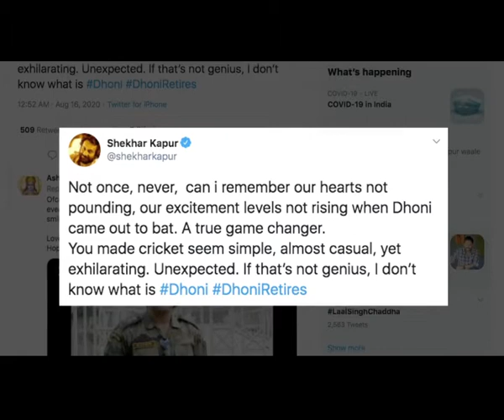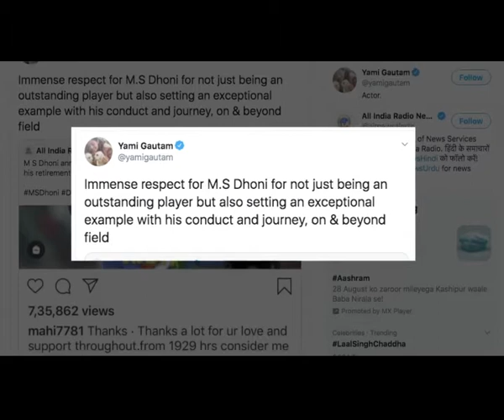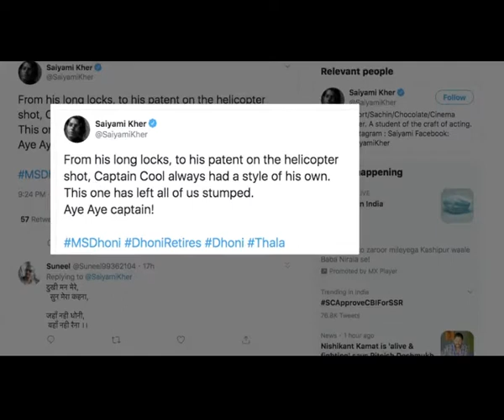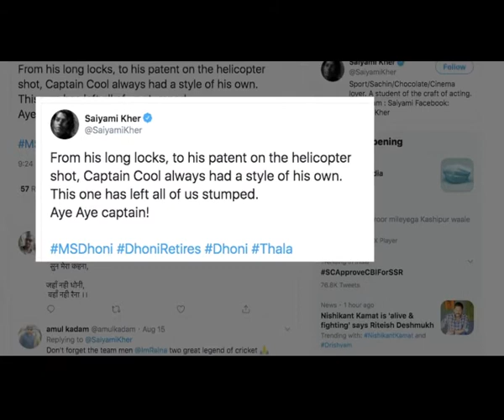Film celebs to M S Dhoni Thank You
A host of film stars such as Varun Dhawan, Rajkummar Rao and Vicky Kaushal among many others shared emotional tributes on social media for the former India captain Mahendra Singh Dhoni, who announced his retirement from international cricket.